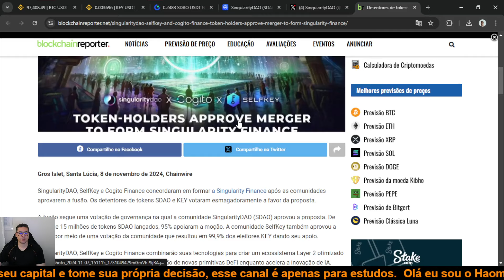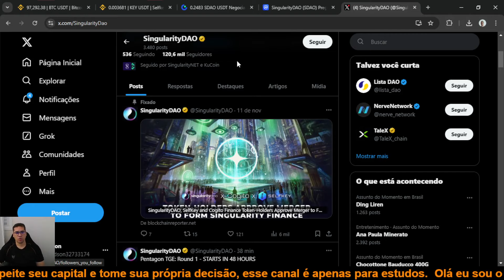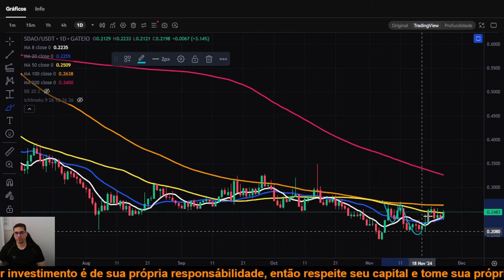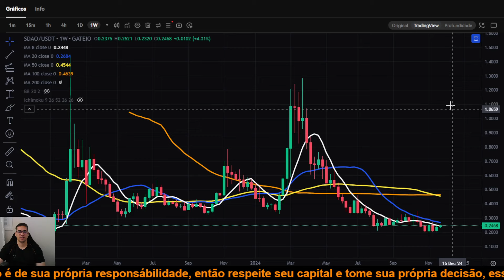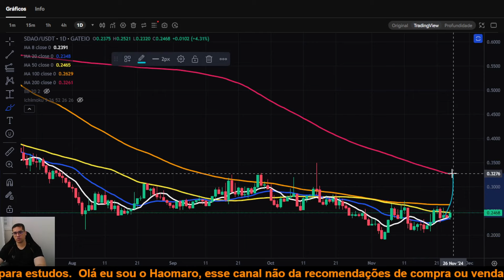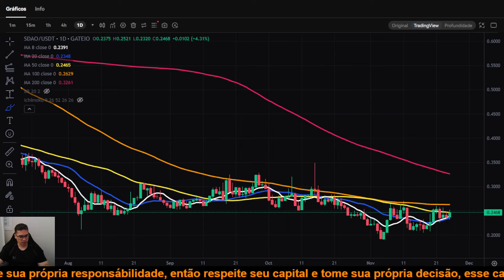SingularityDAO SDAO fusão pode ter dar lucros de 1000%, com entrada na Binance automática?